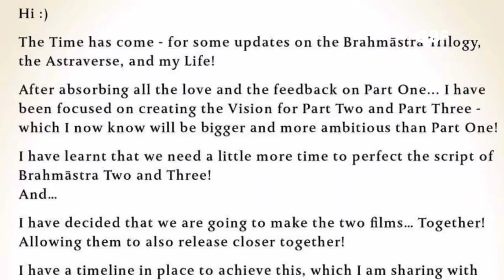5 Upcoming INDIAN Superhero movies DESTROY MARVEL DC Reaction | Indian vs Marvel DC Superhero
5 upcoming Indian superhero movies
project k movie reaction
Indian Superhero pan world movies ane wale time apne incredible story unique concept stunning Visuals epic Magnum action ke sath south indian bollywood superhero movies indian pop culture next level ka benchmark set karenge kyu ki upcoming indian superhero movies me Indian culture ancient Indian god par based great Indian superhero cinematic universe establish ho rahe hai jo globally Trend karte huye marvel dc ko competitor ban sakte hai jisme prabhas, allu arjun superhero movies release honge chaliye dekhate hai 5 upcoming Indian superhero movies reaction explain hindi.